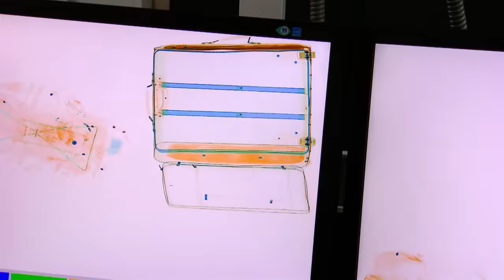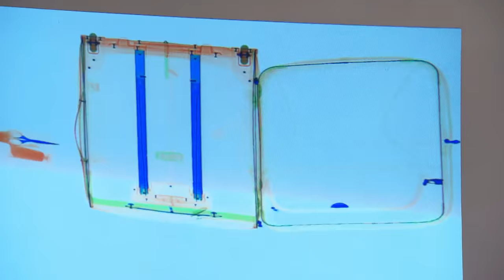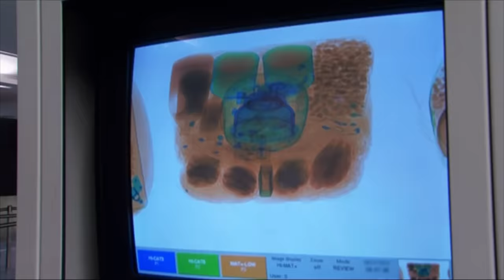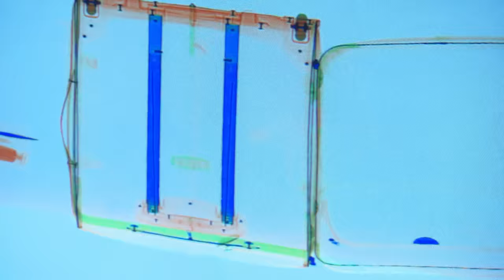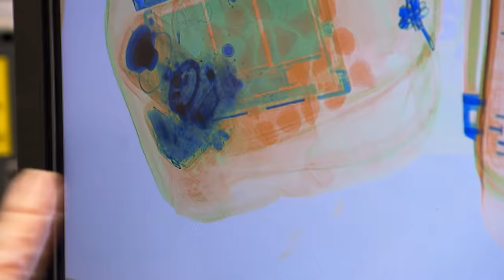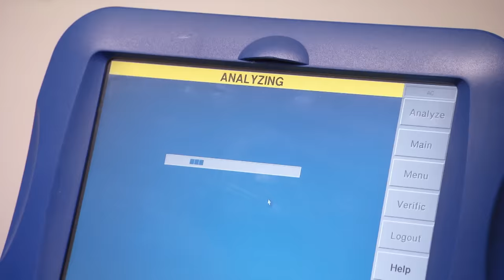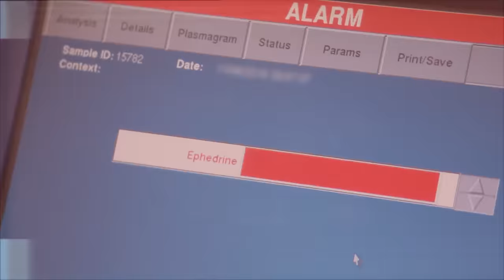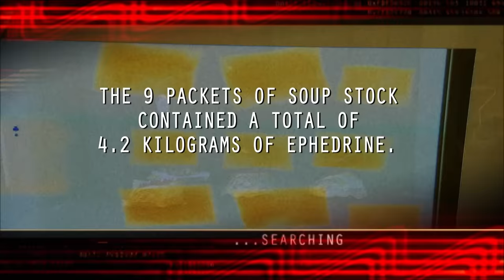Elderly Couple Carries Dr*gs Without Knowing It 😰 S10 E10 | Border Security Australia Full Episodes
An elderly couple is a victim of a scam as they are caught carrying illicit substances hidden in a "friend's" bag; officers suspect that a break dancer wants to work under the wrong visa and another couple's luggage is filled with undeclared, dangerous items!